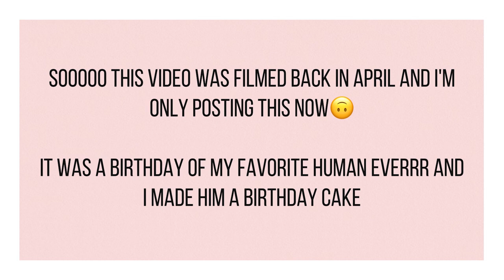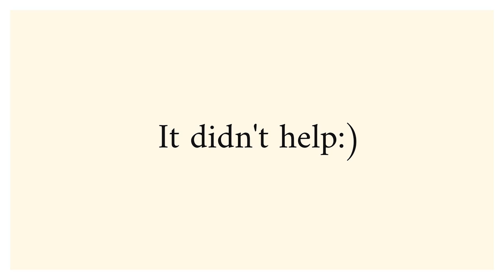My First Time Making A Crepe Cake | Lana Pyshna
helllooooo
Here is a video I filmed back in April:) and I finally finished editing it
This is me making a birthday cake for Gleb♡

☆song : Eric Reprid - June Blues

San Fran vlog is comingggg